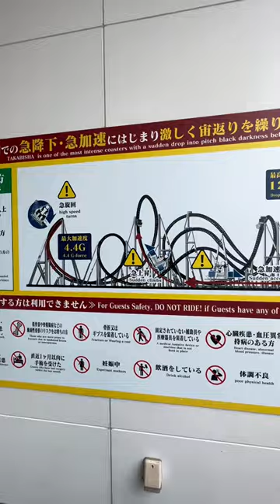New Attraction in Fuji Q! | Extreme Rides